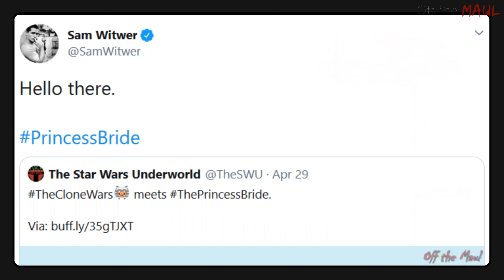Darth Maul: They Finally Noticed Me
Some famous people tweeted me. That makes me famous too.

Audio: "Dragon Ball Z: Abridged" by TeamFourStar

Star Wars is owned by Disney and Lucasfilm Ltd. Please support the official release.